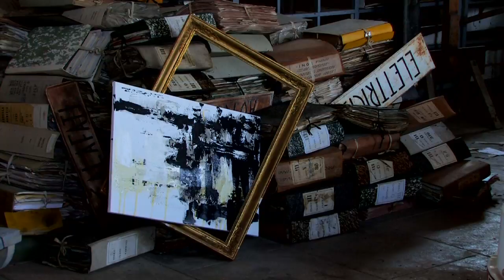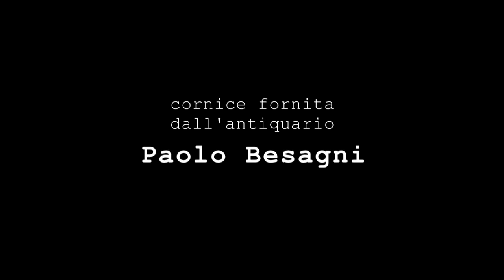PICTURES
Immagini, quadri di vita vissuta lungo lo scorrere del "Grande Fiume".
Sentimenti e drammi si mescolano con lo scorrere dell'acqua.

regia:
Lorenzo Bianchi Ballano

soggetto:
Donatella Righi

luci e fotografia:
Giacomo Bernardi

interpreti:
Elena Benassi

voci narranti:
Donatella Righi
Daniela Del Bon